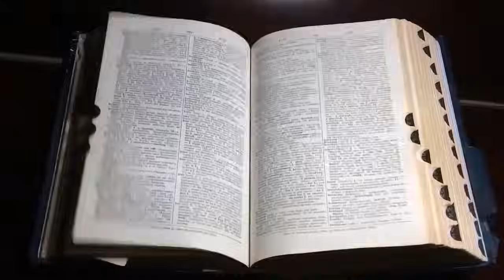BU HAFTANIN KORKUNÇ HİKAYELERİ! | YAŞANMIŞ KORKU HİKAYELERİ | PARANORMAL HİKAYELER